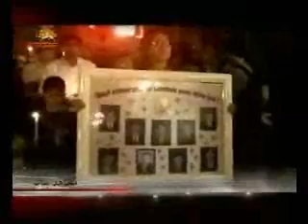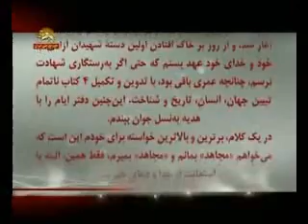ترانه مجاهد بمانم مجاهد بميرم.wmv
ترانه مجاهد بمانم مجاهد بميرم با صداي روزبه